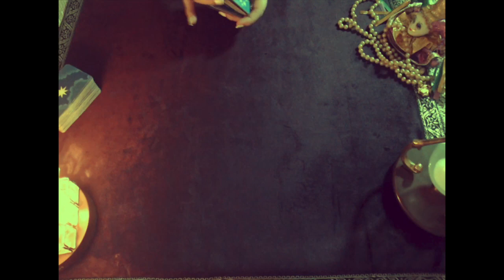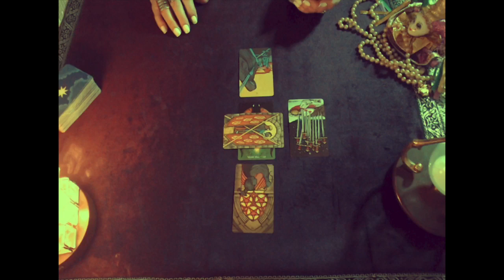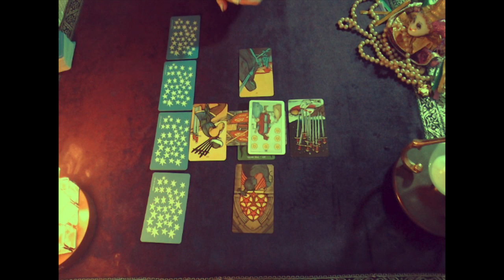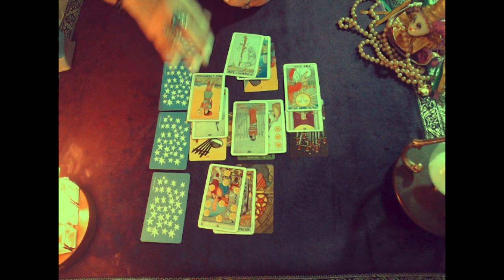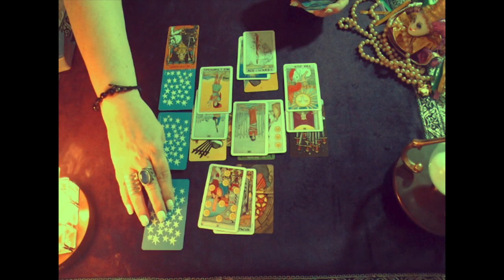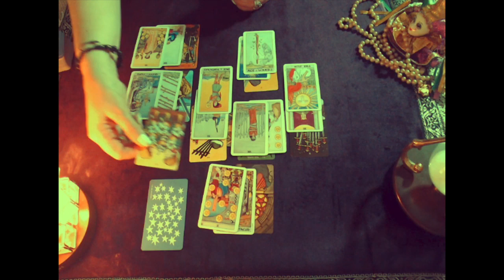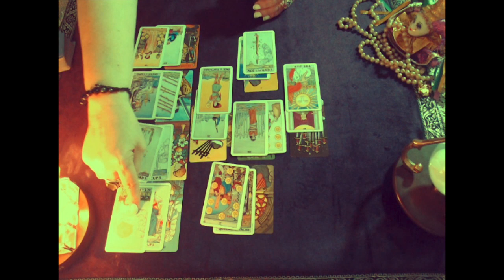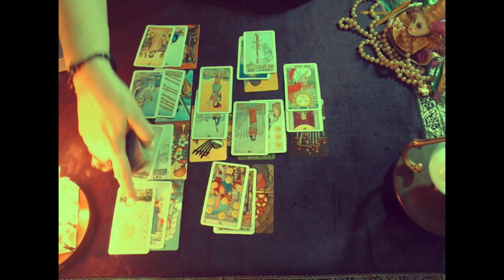Sagittarius, New Offers, Contracts or Possible New Marriage! January 2019